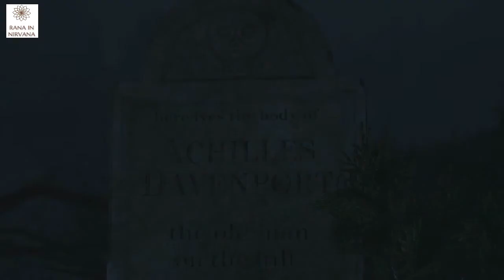AC III 23